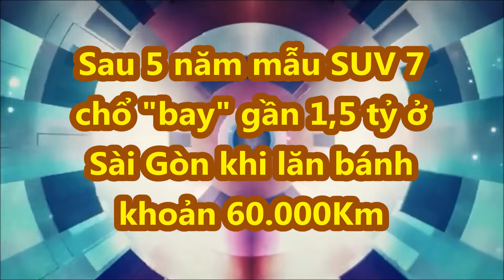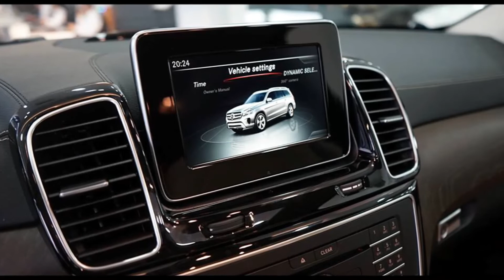Chủ xe "ngỡ ngàng" sau 5 năm mẫu SUV 7 chổ "bay" gần 1,5 tỷ ở Sài Gòn khi lăn bánh khoản 60.000Km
Từng có giá 4,4 tỷ đồng tại thời điểm năm 2017. Sau gần 5 năm sử dụng, SUV hạng sang cỡ lớn Mercedes-Benz GLS400 4Matic 2017 được chào bán trên sàn xe cũ.